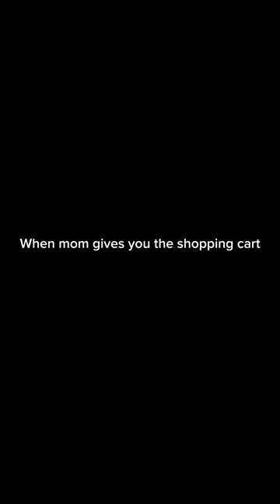POV: You have the shopping cart